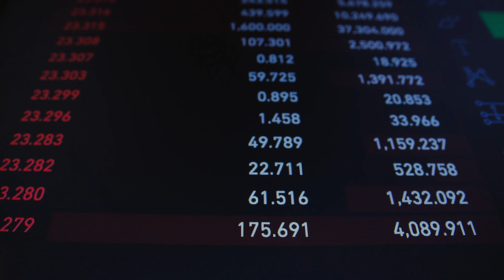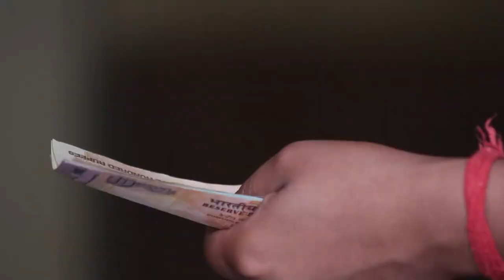How Balaji Wafers Destroyed PepsiCo's Lays & Kurkure? Business Case Study of India's Chips King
Balaji Wafers' winning business strategy is a combination of quality, innovation and a strong market penetration in rural areas of India. Balaji's value for money pricing is the key element which helped the brand become a household name in India. It's a Balaji Wafers case study about maintaining its position as a leading snack brand with minimal marketing strategy and ad expenses. How Balaji namkeen has setup Asia's biggest food factory and they have world's best super factories. Whether you're a fan of Balaji Wafers or just curious about the company's success, it's worth taking a closer look at Balaji wafer's success story in Hindi.
Innovation is another key aspect of Balaji's strategy. The company is always looking for ways to improve its products and reach new customers, this has led to Balaji chips giving tuff competition to PepsiCo brands Lays and Kurkure. Whether it's by introducing new flavors or using new packaging, Balaji is always looking for ways to stay ahead of the competition. let's watch Chandubhai Virani biography in Hindi with in-depth case study of Balaji wafers and it's growth in India and internationally.